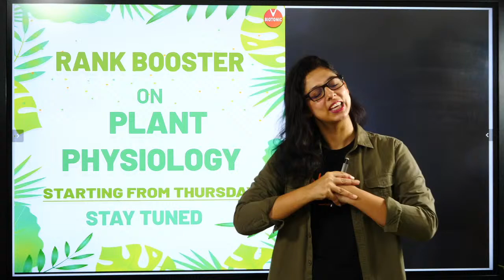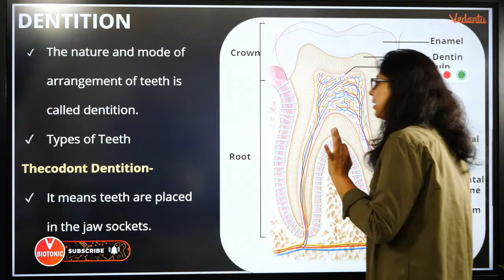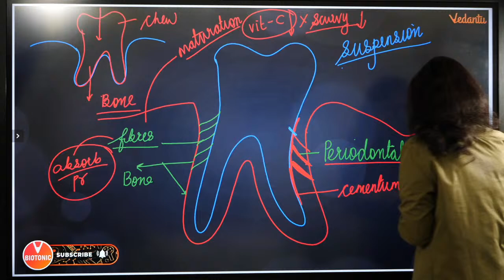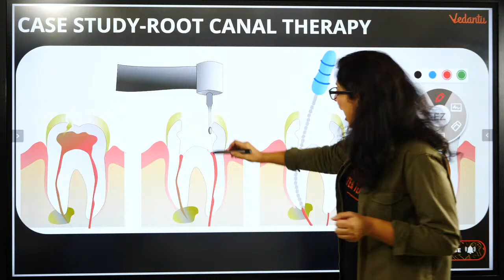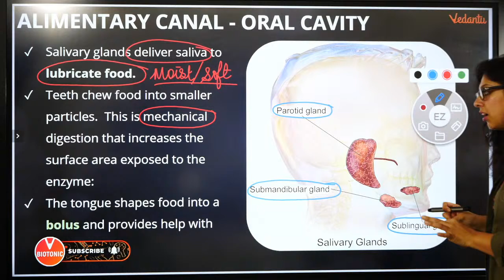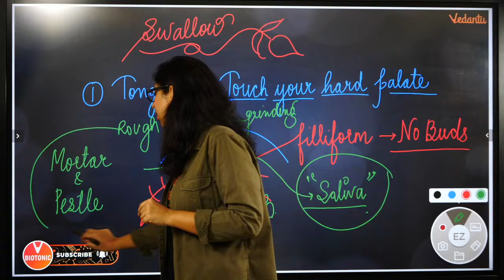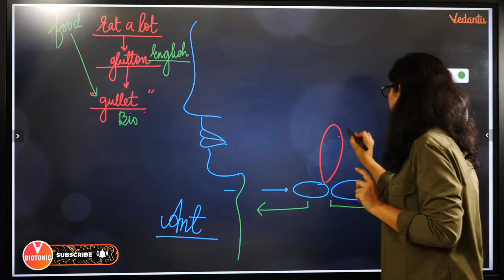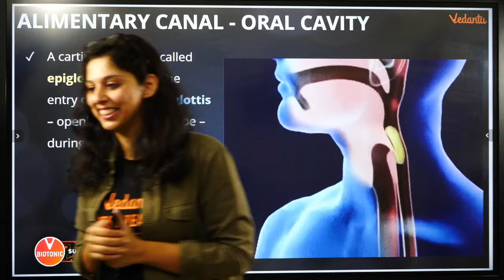NEET: Digestion and Absorption - L2 | Alimentary Canal Part-2 | Class 11 | NEET Biology | Vedantu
NEET2024 MedicalEntrance FreeEducation NEETPreparation" Digestion and Absorption | Alimentary Canal | Class 11 NEET Biology. Learn Digestion and Absorption Class 11 Alimentary Canal with Vani Ma’am. In Digestion and Absorption Class 11 NEET Live Lecture, Learn Alimentary Canal of Human with Vedantu. Digestion and Absorption | Digestion and Absorption Class 11 | Digestion and Absorption Class 11 Ncert | Alimentary Canal | Alimentary Canal of Human | Chapter 16 Biology Class 11 | Alimentary Canal Class 11 | NEET Biology | NEET 2022

This lesson starts with a discussion on Digestion and Absorption - Alimentary Canal of Human for NEET Examination. Dr. Vani Sood also shares his various preparation strategies along with examples that will help you to crack the exam.

In this digestion and absorption class 11 neet live session, learn the complete details about “alimentary canal of human” which is the most important one to know before appearing for the upcoming neet 2022 biology exam. This digestion and absorption class 11 ncert neet live session will mainly be around the “alimentary canal” with proper explanation.

In this digestion and absorption neet live session, Vani Ma'am will discuss the alimentary canal of human, which will be helpful for you to crack the neet 2022 exam.
1. digestion and absorption class 11
2. chapter 16 biology class 11
3. structures of the alimentary canal
4. digestion and absorption class 11 ncert
5. ch 16 biology class 11
6. class 11 biology digestion and absorption
7. digestion and absorption class 11 neet
8. alimentary canal of human
9. alimentary canal of human class 11
10. human alimentary canal